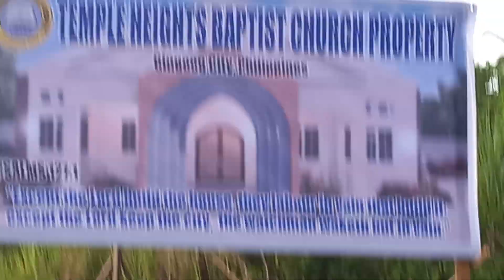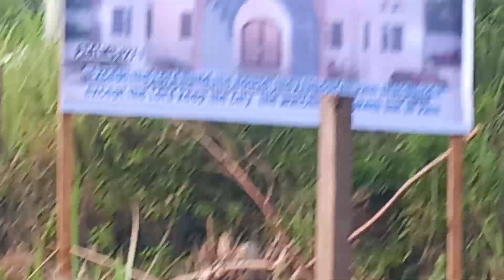July 20, 2024 Sign board of Church Property